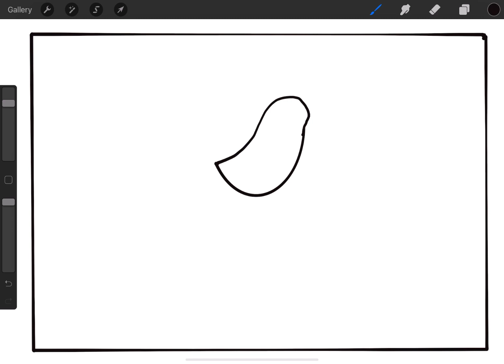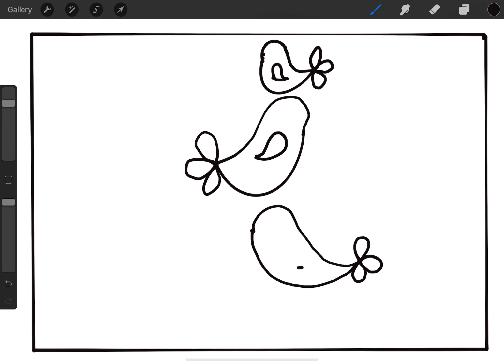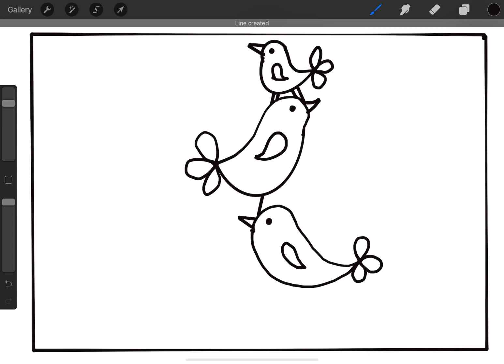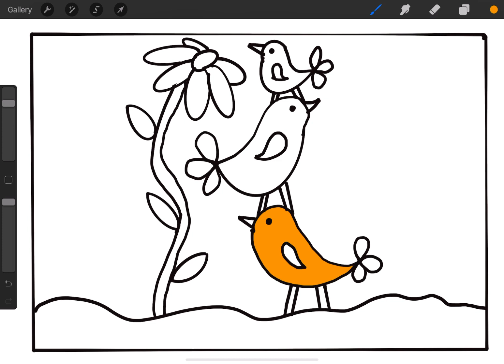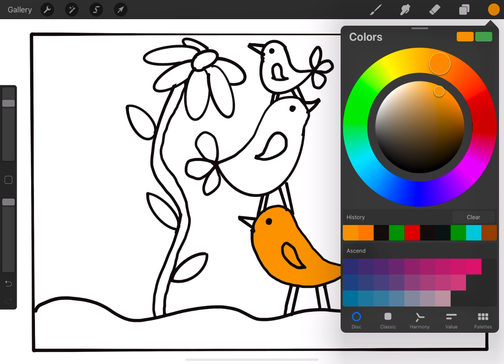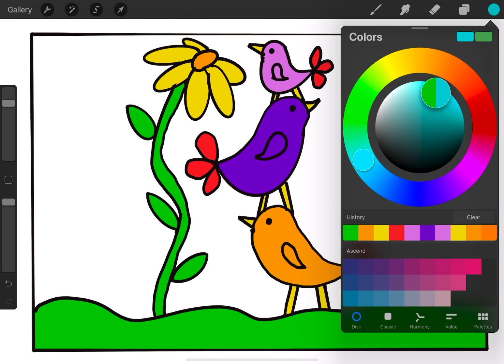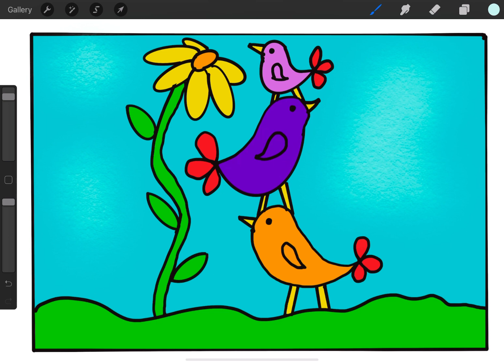Learn to draw simple birds - Easy drawing for beginners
Here is step by step drawing of simplest birds with flower and cute background. Try your hands on drawing with these simple version of birds.